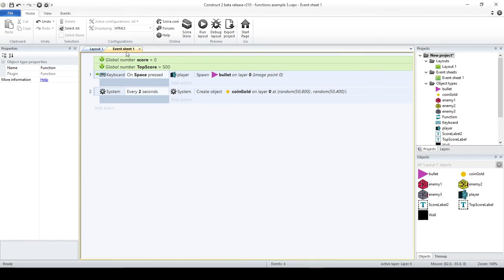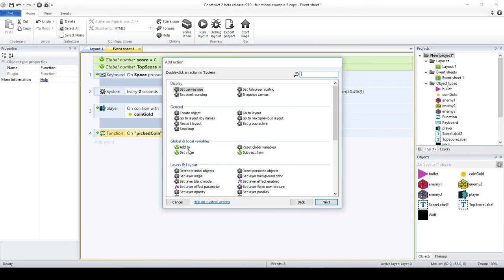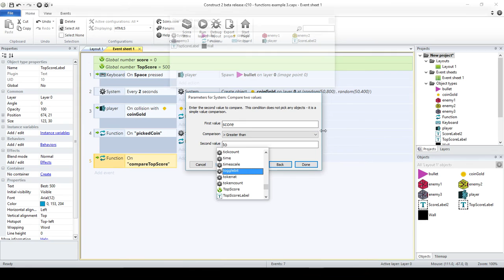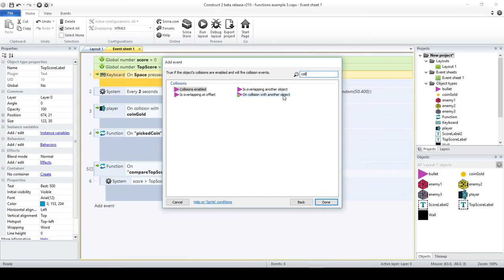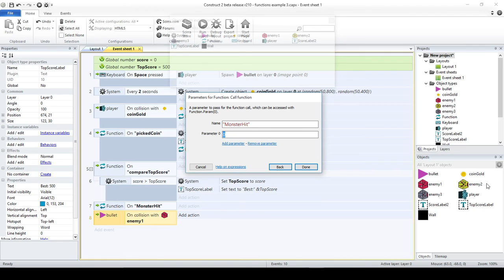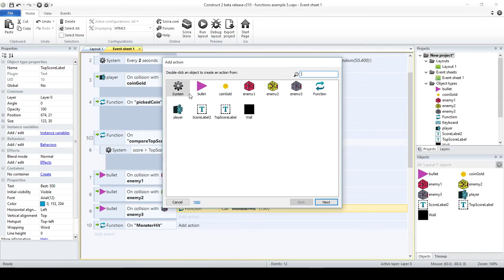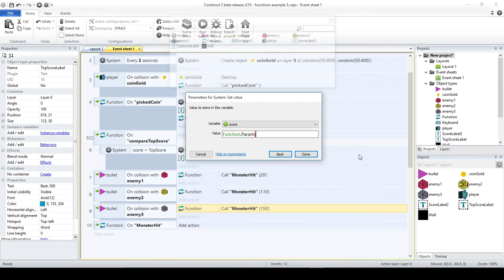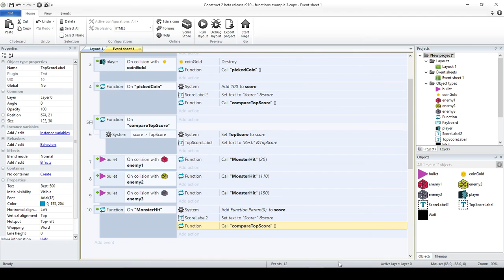10 Minutes with Construct 2: Functions pt V, Calling other functions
The 5th part of this series will show you with a cool example how to call functions from another functions. Check my blog for more info.